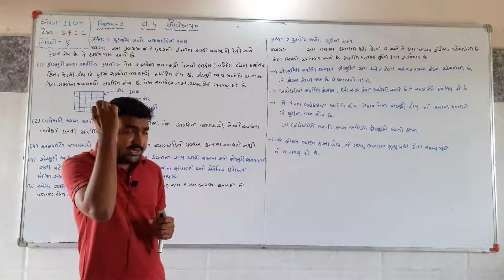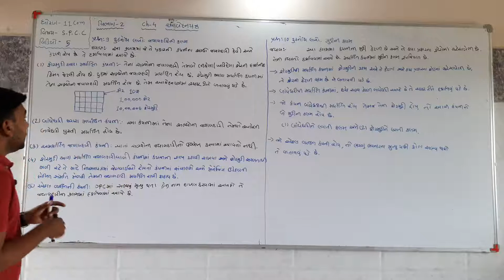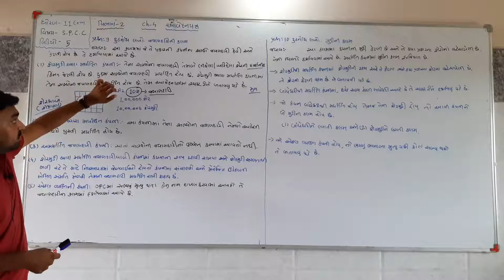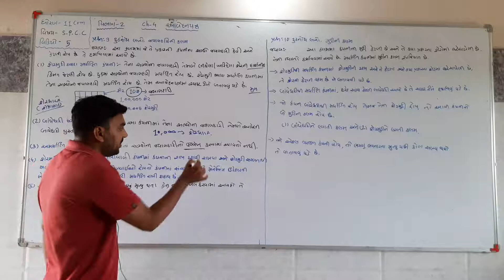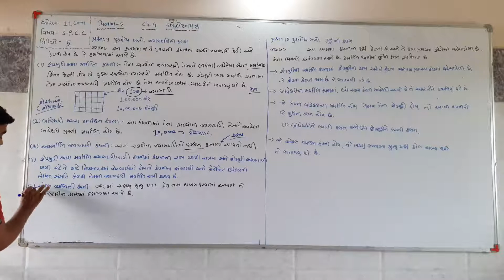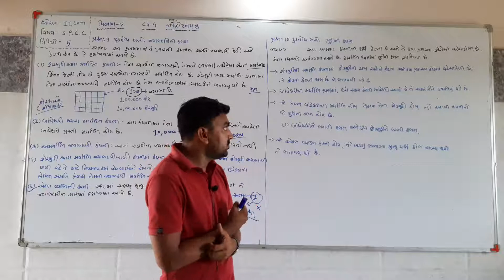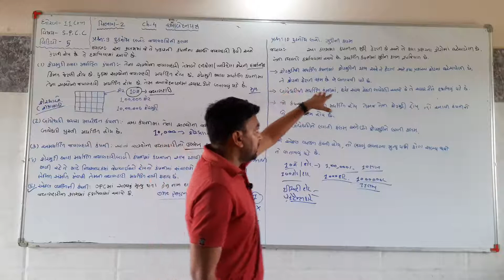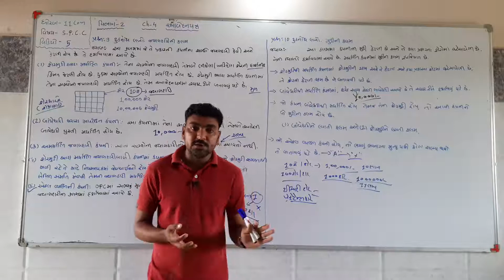પ્રકરણ – 4 આવેદનપત્ર (વિભાગ:- 2) (ભાગ-5)